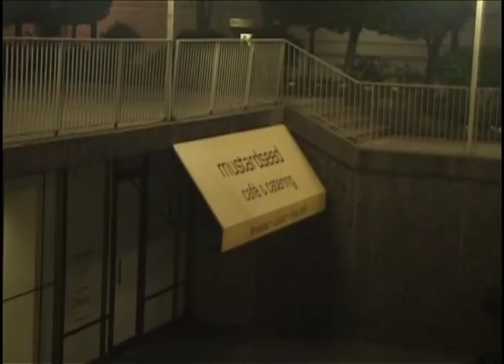3. Jason Rodriguez Plead the Spliff ( Chapter 3 )